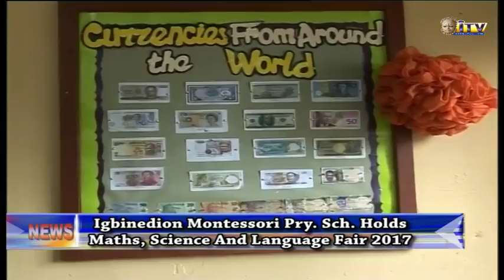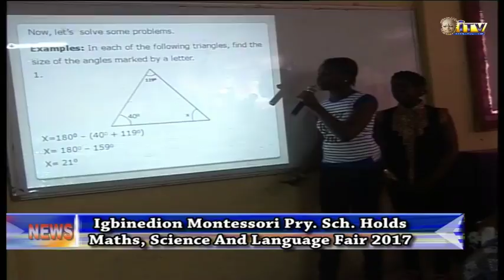Igbinedion Montessori holds Maths, Science and Language Fair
Montessori Primary Section of Igbinedion Education Center, Benin City yesterday held its 2017 Maths, Science and Language Fair.

Patience Osarogiuwa reports that fair, which showcased knowledge and talents was attended by dignitaries, parents and management of the school.

Parents and dignitaries on a guided tour of the twenty-one classes that make up the Montessori Primary School of Igbinedion Education Center, by the principle, Mrs. Philomena Igweze.

The visitors were excited as the pupils mimic their teachers in teaching varieties of fruits and vegetables including food items were on display at the various classes.

In the language corner, the pupils presented a playlet on the Nigeria Police Force, Judiciary, David and Goliath, the great Heroine behind Montessori Education, Wole Soyinka the prolific writer, girl child education, the effect of economic recession, reawakening reading culture and change begin with me.

At the Maths corner, the pupils worked on manipulation table, shopping sums subtraction, fractions, money the legal tender and currencies from around the world amongst others.

While in the science corner, the pupils educated and did presentations on the functions and importance of the lungs, respiratory system, drugs, the lymphatic, health benefits of wheat, the oboroma cacao, zea mays, beauty of cocoa, ornamental plant, golden seed, Ginger, Garlic, Red bell pepper, Apple, Oranges, water and others.

The pupils dressed in attires depicting different cultures and professions. Did a drama presentation on his is our chance, the twins, the God’s are not to blame and engage in debate on the topic, unruly behavior amongst the pupils, who is to blame? Parents or the school and farmers and doctors, which is better.

Parents at the fair who observed the pupils presentations appreciated the school teachers and the management of Igbinedion Education center for the brilliant performance of their children.

On her part the, principal Igbinedion Montessori primary school, Mrs. Philomena Igweze, who thank God for the success of the 2017 maths, science and language fair said the school has over the years developed a reputation and carve a niche for itself in academic excellence.

Professor Christy Omoifo a member of the governing council of Igbinedion Education center was among top management staff that graced the event.